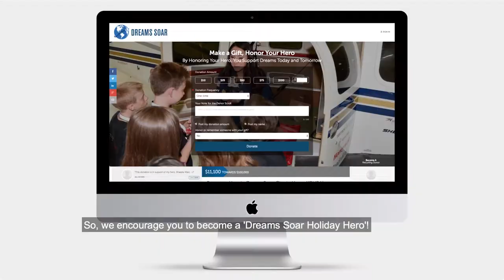Honor Your 'Holiday Hero' | Support our HolidayHero Campaign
Become a Hero to Dreams Soar...Give to Honor YOUR Hero
This season of giving, we honor our heroes, near, far or passed, as a tribute to the inspiration they gave us in our time of need, mentorship provided and their heart opened to us. Youth globally need a hero, need someone to help set a positive example, reach out to, follow in their footsteps.

Guidelines:

20-50 second video
1.Be sure to include your name
2.Explain who your Holiday Hero is and why
3.Record in landscape mode-hold your smart phone horizontally
4.NO BACKGROUND NOISE
5.Holiday themed background for bonus, or something simple.

6.At the end, encourage people to give to the campaign and if not to make a video of their own.

What is a hero to us? What does it mean to be a hero? How does a hero change lives?

"A hero is someone who has given his or her life to something bigger than oneself." - Joseph Campbell

A hero to us is someone who makes a personal sacrifice for the benefit of others. Who is our hero? Well, glad you asked! YOU! YOU sacrifice with your investment to support youth globally. YOU jump on a cause bigger than yourself to see impact. YOU set a positive example to our young audience a hero does what it takes to change lives. YOU are a key player in bringing a child's dream to reality, with your selflessness.

This season of giving, we challenge you to make a gift in honor, in memory or tribute to your hero, someone who set the stage for you to lead a life rewarding others, inspiring others, changing another life, learning to be selfless. Your hero may or may not be with us, however, as you pay tribute to this amazing individual, we plan to share your message on our media platforms as our way of honoring your hero, and recognizing you for your investment to Dreams Soar.